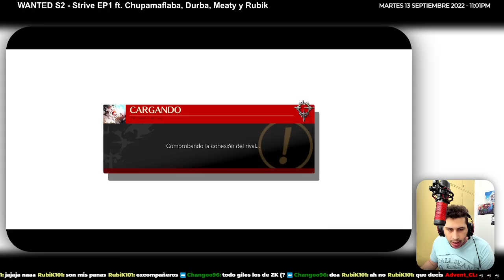WANTED S2 - EP1 | Durban (Ino/Ky) vs RubiK (Chipp) - FT7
El contenido principal está en Twitch así que no te olvides de pasarte por ahí